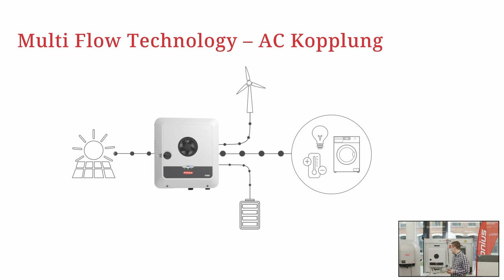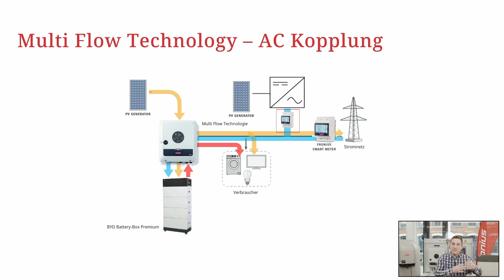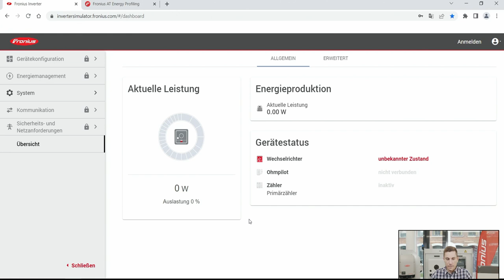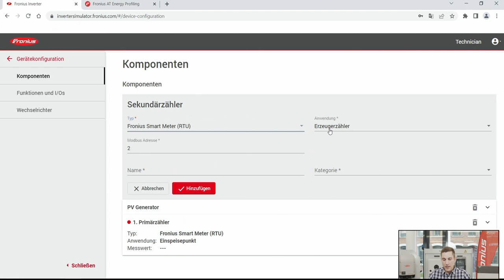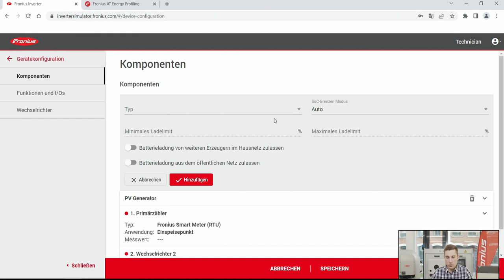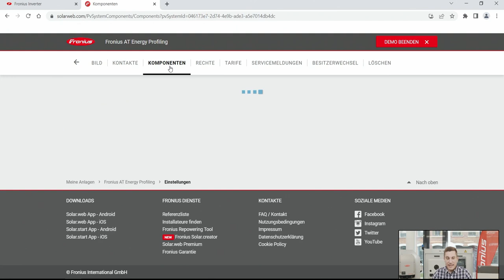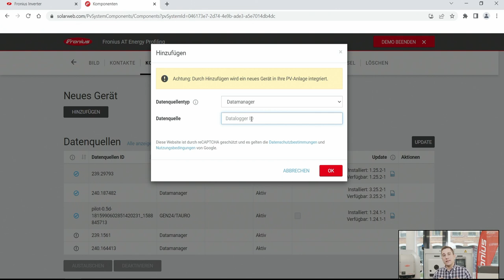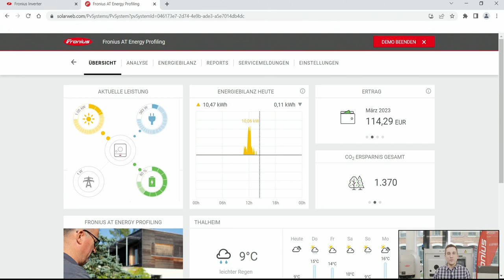How-To Video: Visualisierung von zusätzlichen Stromerzeugern in Solar.web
📃 VIDEO INFOS
In diesem How-To Video zeigen wir Ihnen, wie Sie zusätzliche Stromerzeuger in Solar.web visualisieren können und was unsere Multi Flow Technology alles ermöglicht.

Designed to empower.